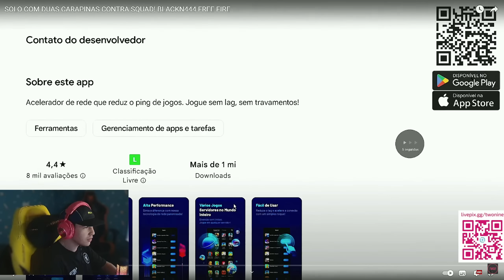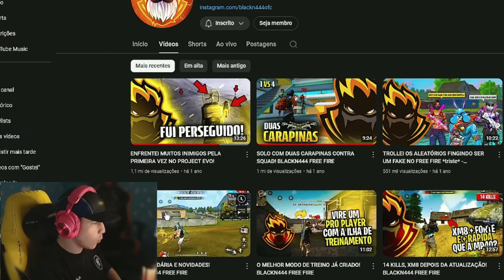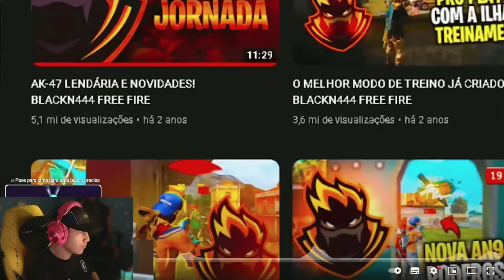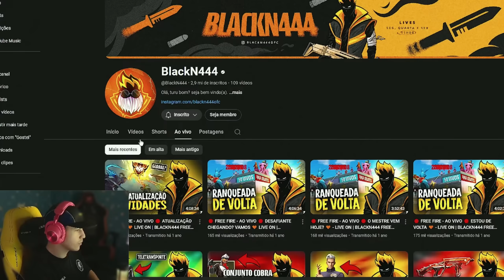TWO9 FICOU SEM ACREDITAR REAGINDO AO BLACKN 444 - A LENDA ESTÁ VOLTANDO...